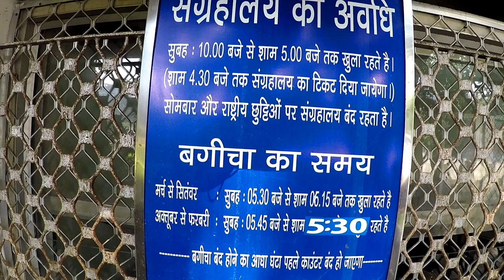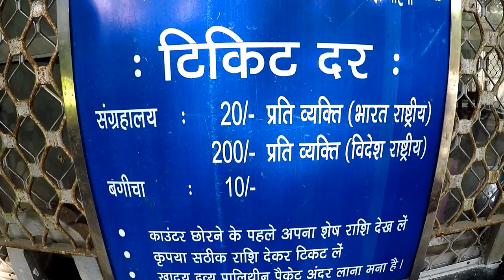Queen Victoria Memorial Hall in Kolkata, India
The Victoria Memorial is a large marble building in Kolkata, West Bengal, India.

Opening time is 10am to 5pm. Except on Monday and all national holidays.

Entrance fees is Rs 20.

Garden remain open throughout the year.

You can enter by North or South Side, both has ticket booths.

Its one of the popular tourist destination in Kolkata.

On winter evenings there is 45-minute English-language sound & light show. Tickets available from 5pm. No show in summer.

It was built between 1906 and 1921.

It is dedicated to the memory of Queen Victoria (1819–1901) and is now a museum and tourist destination.

The memorial lies on the maidan (grounds) by the bank of the Hooghly River, near Jawaharlal Nehru road.

Like the Taj Mahal, the Victoria Memorial is built of white Makrana marble.

In January 1901, on the death of Queen Victoria,[4] George Curzon, 1st Marquess Curzon of Kedleston and Viceroy of India, suggested the creation of a fitting memorial. He proposed the construction of a grand building with a museum and gardens.

 Curzon said,

"Let us, therefore, have a building, stately, spacious, monumental and grand, to which every newcomer in Calcutta will turn, to which all the resident population, European and Native, will flock, where all classes will learn the lessons of history, and see revived before their eyes the marvels of the past."

The Prince of Wales, later King George V, laid the foundation stone on 4 January 1906, and it was formally opened to the public in 1921.

In 1912, before the construction of the Victoria Memorial was finished, King George V announced the transfer of the capital of India from Calcutta to New Delhi. Thus, the Victoria Memorial was built in what would be a provincial city rather than a capital.

Information source : Wikepedia